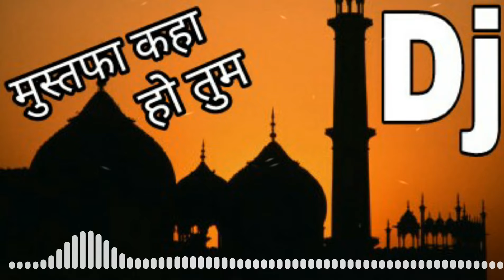MUSTUFA_KAHAN_HO_TUM_ll Ramadan Music DJ REMIX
kahan

islam love akbarpur bagodar jharkhand up @team99music